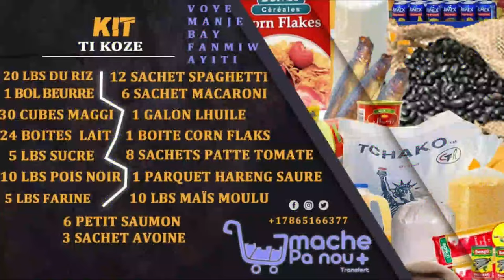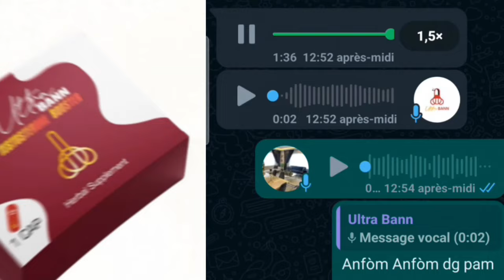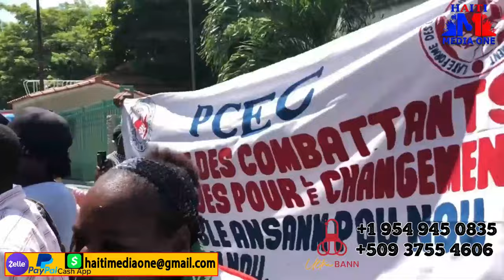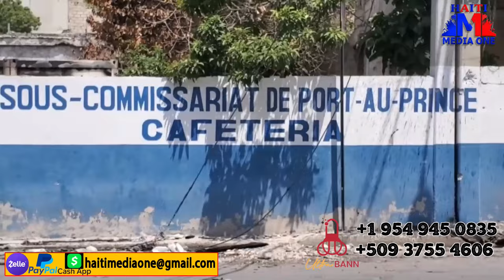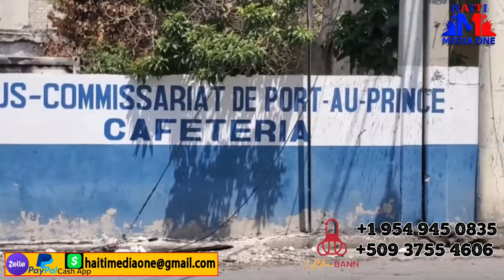Yo Kenbe Moise Jean Charles Nan Pran Lajan Nan Men Ariel